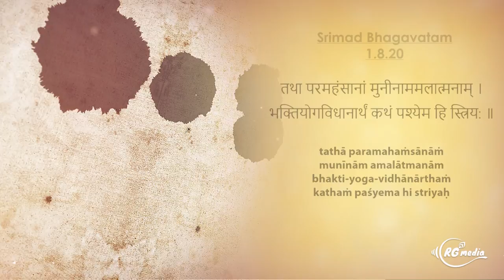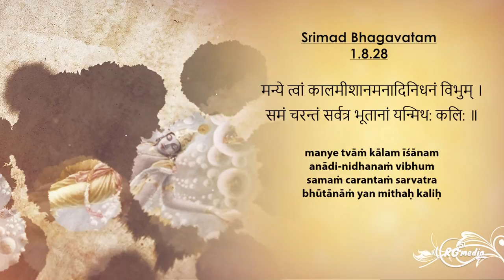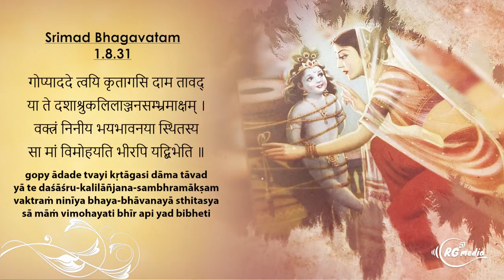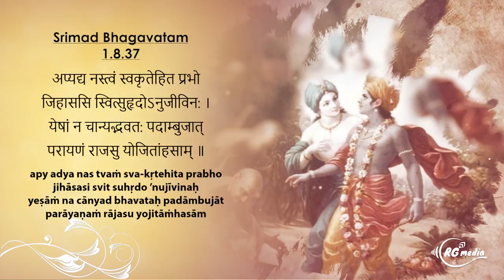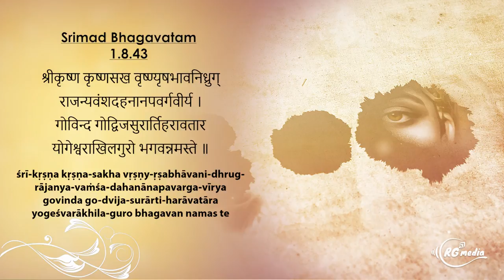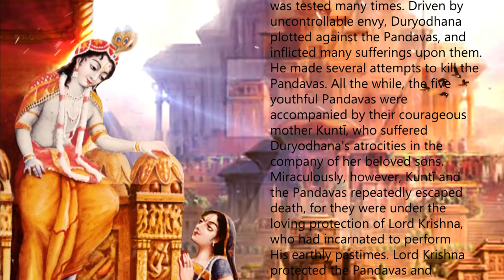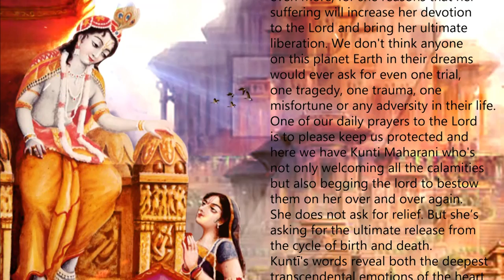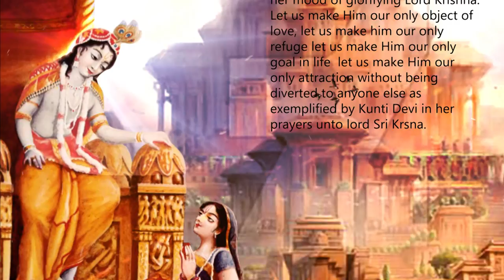Must watch ! Prayers by Queen Kunti | Melodious Recitation by HG Purushottam Das | ISKCON Chowpatty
Prayers by Queen Kunti beautifully recited by HG Purushottam Das at ISKCON Chowpatty